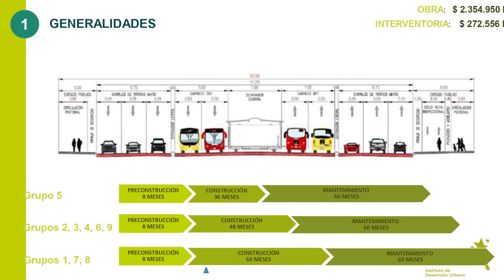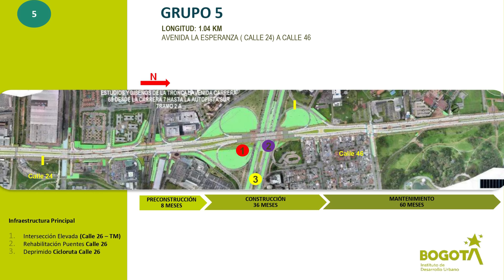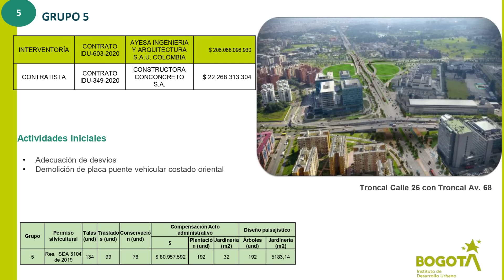Así va Troncal de TransMilenio Carrera 68 Grupo 5 - Así es Puente Occidental Carrera 68 con Calle 26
Hola que tal amigos, bienvenidos a un nuevo video, el día de hoy les traigo un nuevo video con más avances de la obra del Transmilenio de la Carrera 68, para este video les estare hablando sobre cómo va avanzando la obra del puente curvo exclusivo de la carrera 68 con calle 26.
En la actualidad ya se terminaron ambos puentes y recientemente el puente vehicular de la calle 26 en el costado occidental ya fue abierto hace unas semanas, con 225 metros y 10 apoyos.